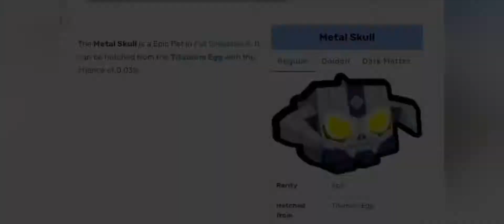How I Got My Metal Skull...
Sub or ur sus!